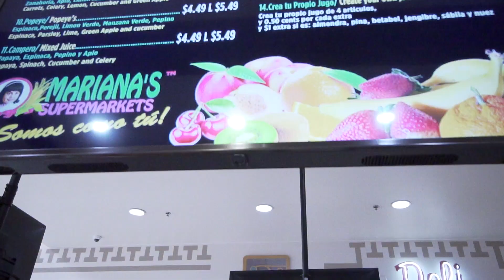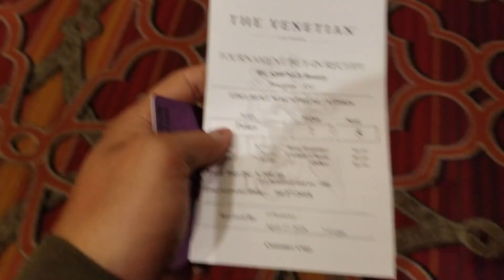Venetian Real Grinders $200 with $50 Bounty Tournament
Welcome to Pinoy Image Vlog. I'm filipino who plays poker who's also a truck driver. These two fields have nothing in common ;-). I play beginning poker in live cash games settings.